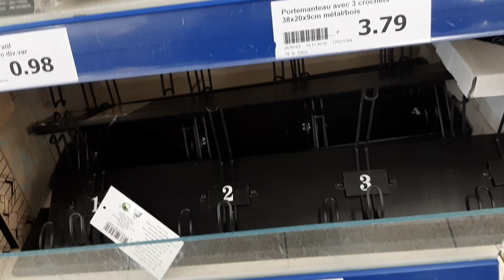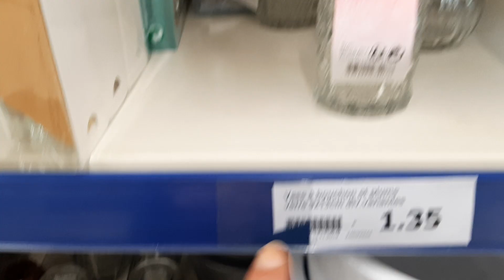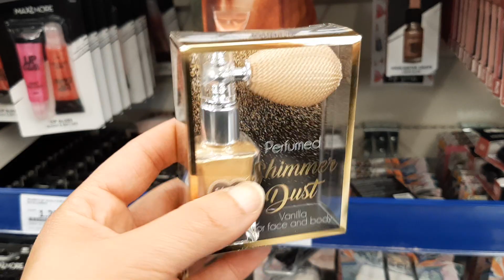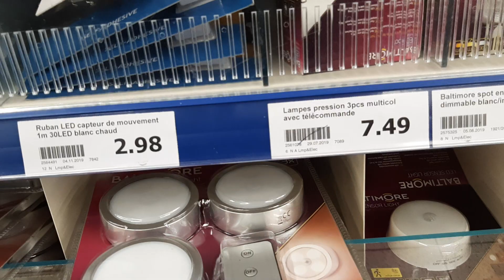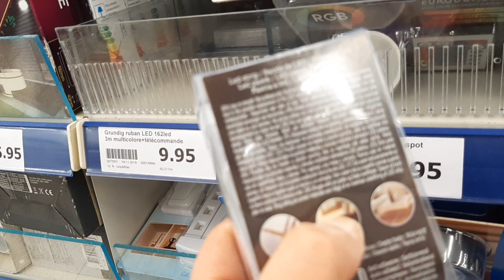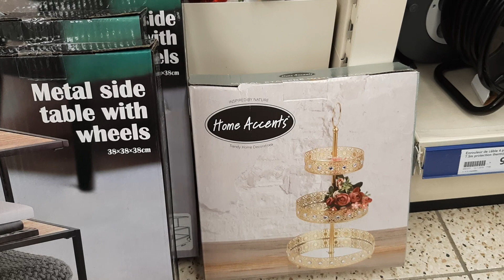ACTION ARRIVAGE NOUVEAUTÉS SAMEDI 16 NOVEMBRE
Soissons